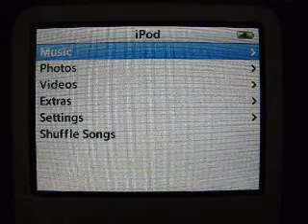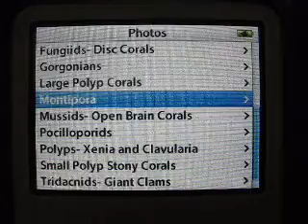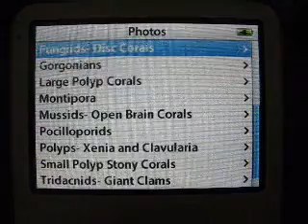Ipod coral guide Demo